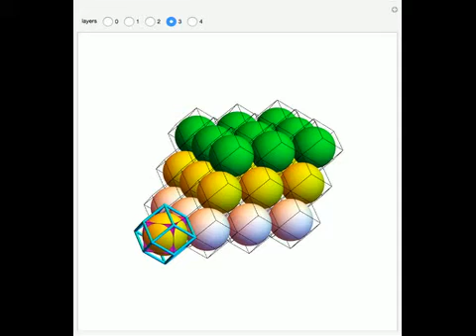Illustrating Kepler's Conjecture on Sphere Packing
The ratio of the volume of a sphere to that of a rhombic dodecahedron (RD) is 0.74048..., corresponding to the volume fraction for sphere packing in Kepler's conjecture. Since the attached RDs fill space, this ratio is valid for any number of RD...